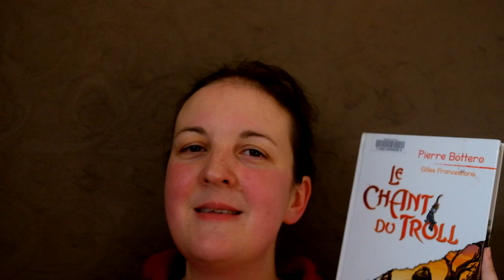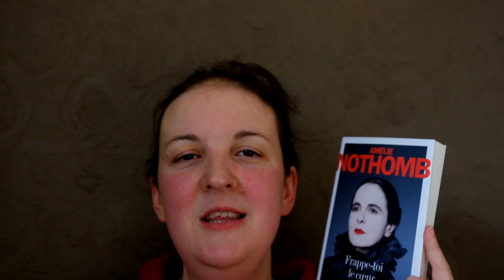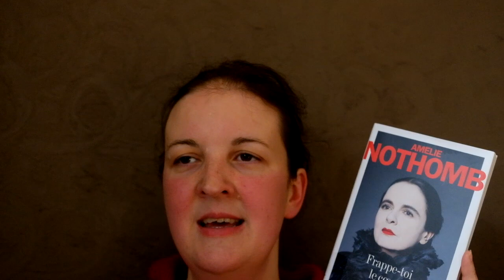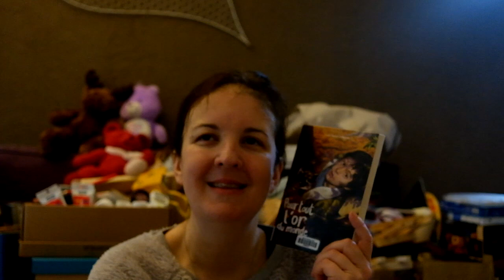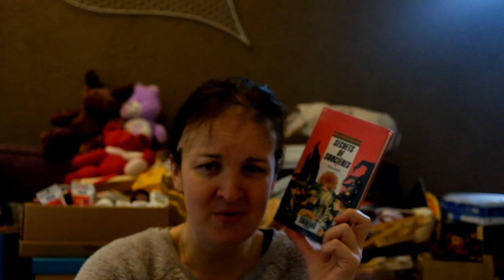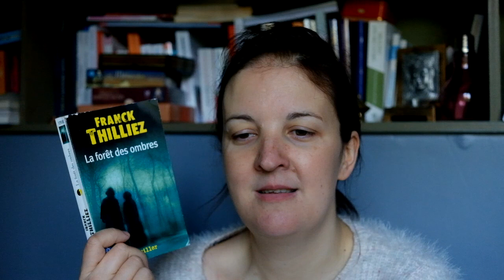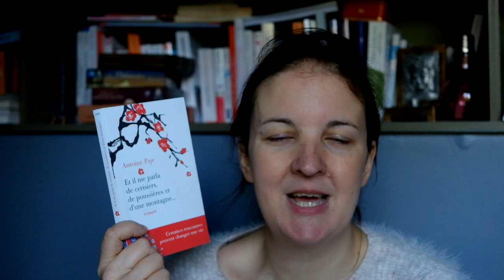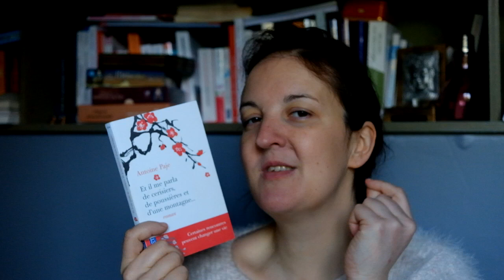Bilan lecture | C'est lundi, que lisez-vous ? (22)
Et une nouvelle semaine de lectures, une !

(liste à venir)